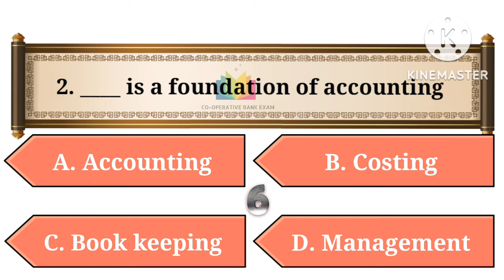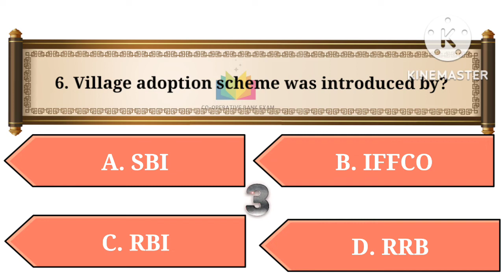Quiz Time | Two minutes quiz on CSEB exams